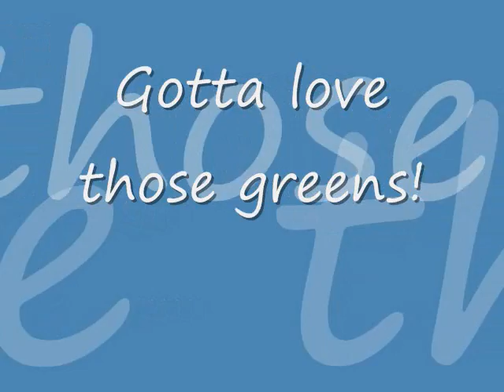Iguana eating contest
iguanas and greens what a combo lol Now you can sponsor Woody or Gizmo because they are foster iguanas (Binty is mine)or our nonprofit educational work @ thru paypal or po box!